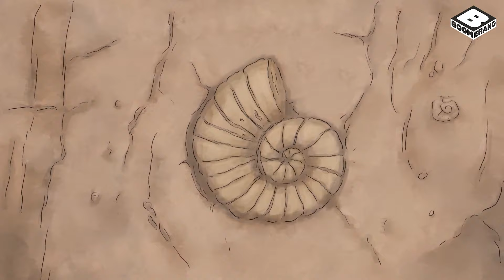เปิดตัวผู้เชี่ยวชาญเรื่องถ้ำ | สามหมีจอมป่วน | We Bare Bears | Boomerang CN Thailand